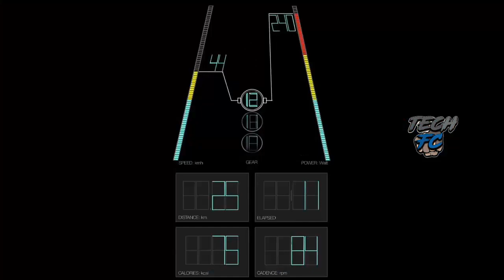#3 New Technology Bicycle In Real Life You Can Buy on Amazon ✅ Future Technology Bicycle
3 New Technology Bicycle In Real Life You Can Buy on Amazon ✅ Future Technology Bicycle
Hey Guys,
In today's video, I'm gonna talk about New Technology Bicycle You Didn't Know Existed In Your Real Life and These Use Make your life more easier that You Can Buy On Amazon. 3 New Technology Bicycle In Real Life You Can Buy on Amazon ✅ Future Technology Bicycle

_________________xxx__________________xxx__________________________
USB Cigratte Lighter (Rs. 249)
Silicon Keyboard (Black) (Rs. 299)
Silicon Keyboard (Blue) (Rs. 599)
Portable Sewing Machine -(Rs. 303)
_________________x_________________x_______________________
3 X Universal Mobile Camera Lens
Clip Mobile DSLR Lens ( Rs. 265)
x x x
LED Wireless Speaker (Rs. 160)
Wireless Bluetooth Speaker (Rs. 650)
BT Speaker With LED (Rs. 228)
Sony Xperia Neo L Wireless Speaker (Rs. 549)
WaterProof Bluetooth Speaker (RS. 212)
SBA Wireless Bluetooth Speaker (Rs. 519)
_________x__________________x____________x___________________

DSLR Mobile Camera Lens X 12 - (Rs. 645)
DSLR Mobile Camera Lens X 8 - (Rs. - 499)
xxxxx xxxx
3D VR BOX (Rs. 279)
3D VR BOX (Black) (Rs. 349)
Amazing USB LED Watch Fan (Rs. 795)
LED Light USB Fan (Rs. 399)
xxxx xxxx
Apple iPhone Lighter (Rs. 979)
xxxx xxxx

Tripod with Adjustable Mobile DSLR Lens (Rs. 688)

MY VIDEO CONTAIN THESE TOPIC - new technology cool gadgets hitech gadgets latest gadgets futuristic gadgets electronic gadgets cool tech gadgets shop best gadgets MOAR Bicycle CYCLOTRONE Bicycle NIREEKA Bicycle
 10 USEFUL GADGETS FOR MEN, Tech FC,  gadgets men, gadgets smartphones bluetooth speaker, 3 CooL Gadgets for MEN,  gadgets for men, 3 Must Have Gadgets For Men, modern ebikes, bike inventions, Bike Accessories bicycle gadgets,  bicycle gadgets under 200 rupees, New Technology cycle gadgets
5 INSANE Futuristic Bikes You NEED To See, never seen before, bike, Electric, Bikes
bikes, cycle, e bikes, e bike, , Stunts, Best ELECTRIC BIKES You Can Buy
 Best eBike,Lightest Electric Vehicle,  electric bikes, electric bicycles,
MOAR Bicycle CYCLOTRONE Bicycle NIREEKA Bicycle -

Thanks